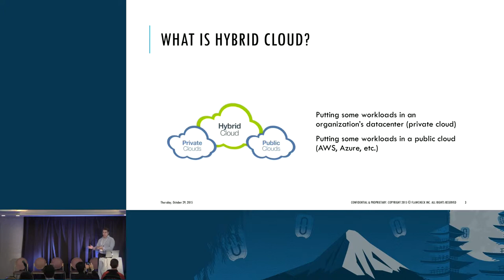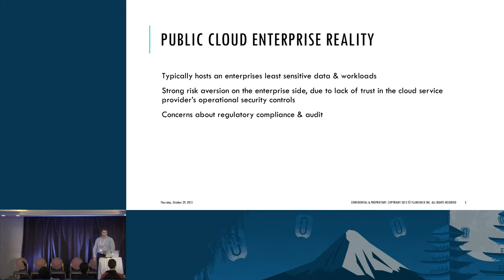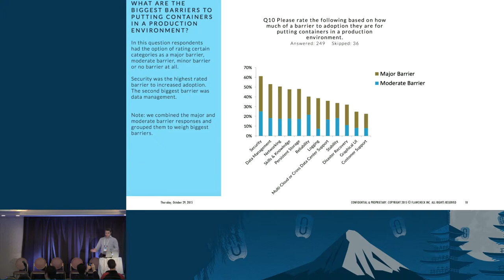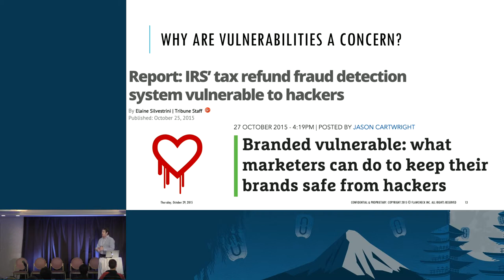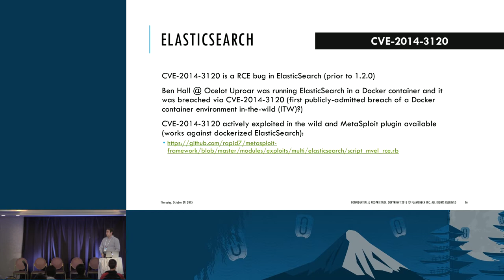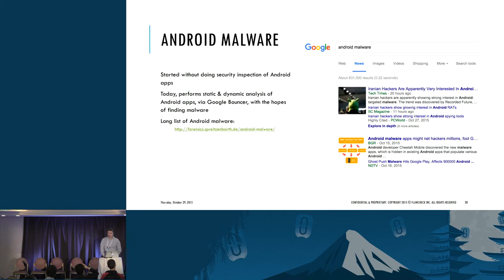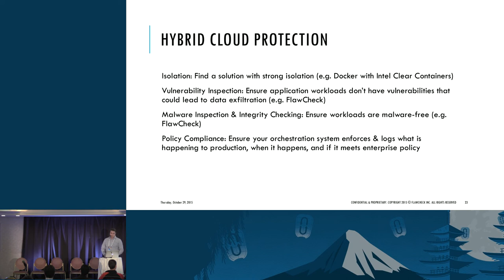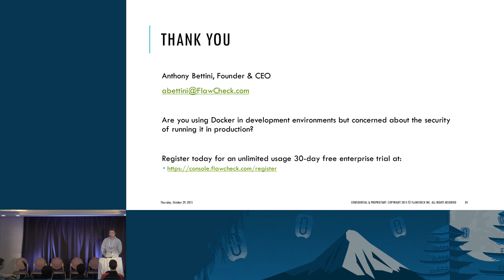Protecting Hybrid Cloud Environments From Being Breached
Every week we are hearing about more organizations being breached. Whether it is healthcare organizations like Anthem, financial institutions like JP Morgan Chase, content providers like Sony Pictures Entertainment, or government institutions like the US Office of Personnel and Management, it seems like no one is invulnerable. Adjacent to this frustrating trend, is a total upheaval of the enterprise technology stack in the datacenter. Now the datacenter evolved to a private cloud and enterprises